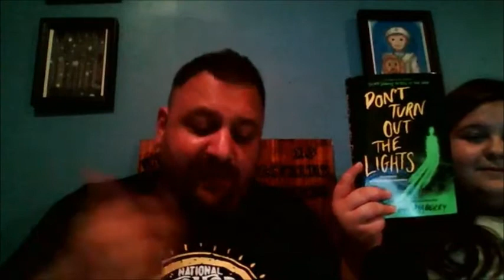Tripping on Legends Episode 75...Jamie Gonzalez and the Case of La Llorona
Take a step back. How many of the legends we've tripped owe themselves in some part to a little tale out of Mexico?

Whether La Llorona touches on universal themes or pops her head up to influence new ones, the story of her children and curse has gained popularity recently. But the legend is not new. Tripping on Legends invites Jaime Gonzalez in to discuss the legend and explain how his artwork is connected to the legends.

Tripping on Legends is now part of the Midnight FM family. Check us out and see some of the other amazing shows they offer

Haunted Florida Love Stories is now available for preorder

You can follow our dark journey through the forest as we prepare for the book at
or by following the hashtag hauntedOcala.

Keep visiting the site for the trip log of our travels and other urban legends